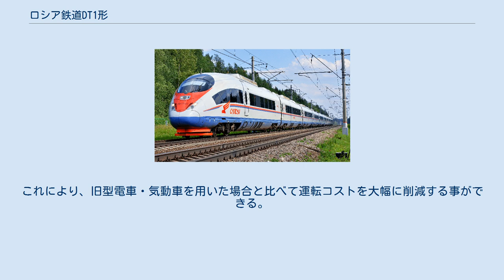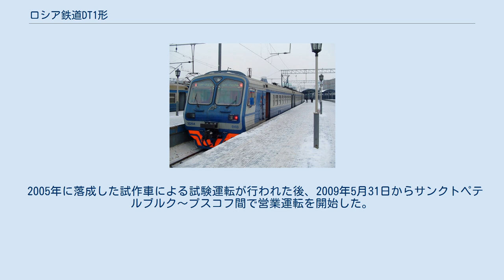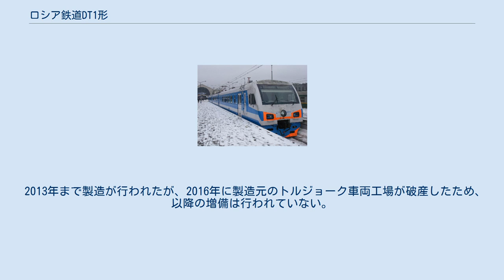ロシア鉄道DT1形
DT1形（ロシア語: ДТ1）は、ロシア鉄道（ОАО «Российские железные дороги»）が2005年から導入したバイモード車両である。
 サンクトペテルブルク中央研究所によって開発されトルジョーク車両工場で製造が行われた、ロシア連邦初のバイモード車両。
直流電化区間では架線から受けた電気を用いて電動機を稼働させ、通常の直流電車と同じ仕組みで走行する一方、非電化区間では制御車（先頭車）の床下に設置されたドイツ・MTU製のディーゼルエンジン付き発電機（12V 183 TD13）から電力が供給される。
これにより、旧型電車・気動車を用いた場合と比べて運転コストを大幅に削減する事ができる。
 ディーゼルエンジン付き発電機を搭載した制御車（Дг）2両、電動機・集電装置が備わっている中間電動車（Мп）1両、そして付随車（Пп）1両によって組成された4両編成を基本としているが、需要に応じて付随車を切り離した3両編成を組む事も出来る。
2005年に製造された試作車は2009年以降生産が行われた量産車と比べ前照灯周りの形状が異なっている。
 なお、形式名のDT1（ДТ1）は「トルジョーク車両工場（Т）で生産された第1世代のディーゼル列車（Д）」と言う意味である。
また、63-9001の識別番号も同時に付けられている。
 2005年に落成した試作車による試験運転が行われた後、2009年5月31日からサンクトペテルブルク～プスコフ間で営業運転を開始した。
その際、一般公募によってプスコフのかつての地名にちなみ"プレスコフ"（Плесковъ）の愛称が付けられた。
 それ以降サンクトペテルブルクを中心とした各方面の路線に導入が行われたが、特に登場初年度の2009年から2010年の冬季にかけては霜などが原因で電気・電子機器の故障やトイレの閉鎖が相次ぎ、ディーゼル機関車による補助が必要となる事態まで生じた。
また2011年12月13日、2013年1月19日には車両火災も発生しており、前者についてはその後火元となった制御車が解体され、同じ番号の車両が再度作られている。
 2013年まで製造が行われたが、2016年に製造元のトルジョーク車両工場が破産したため、以降の増備は行われていない。